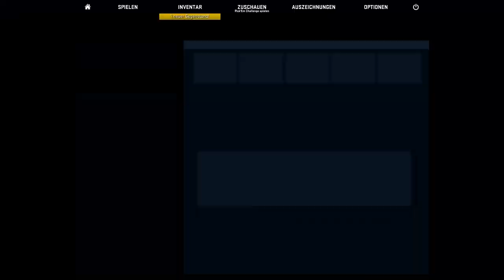CS:GO #009 - Ne komm, jetzt reicht's ► Road to Global Elite ◄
► Ihr wollt mich und meine Let's Plays unterstützen?

Valve / Hidden Path Entertainment

Dir gefällt das Projekt?
Dann würde ich mich sehr über einen